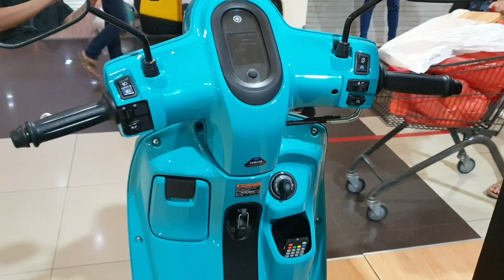FAZZIO Hybrid Connected 125 Neo Warna CYAN | FAZZIO Paling POPULER !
Info Lebih Lanjut HUB :

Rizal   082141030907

Sentral Yamaha Jember